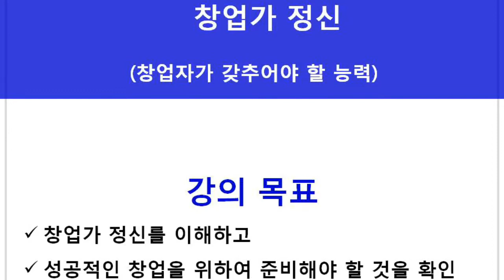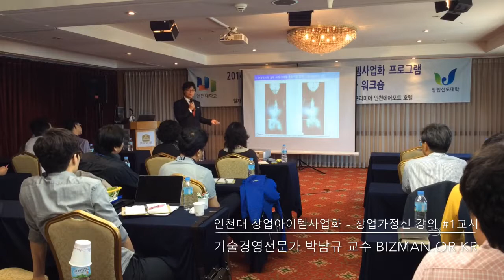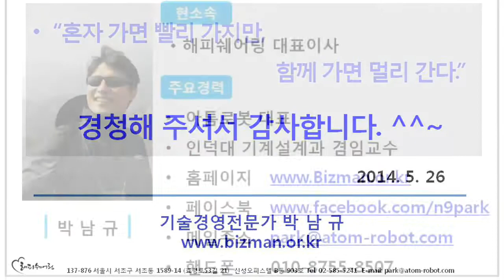기술경영전문가 박남규 교수, 인천대학교 창업아이템사업화 워크숍 @창업가정신 강의 1교시 with 에듀큐레이터 박정옥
기술경영전문가 박남규 교수, 인천대학교 창업아이템사업화 워크숍
@창업가정신 강의 1교시

with 에듀큐레이터 박정옥

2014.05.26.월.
창업아이템사업화 제1차 워크숍 강의
베스트웨스턴 프리미어 인천 에어포트 호텔 11층 다이아몬드룸